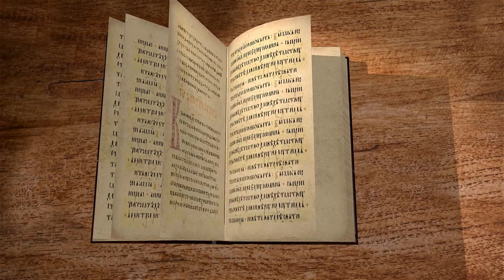Послание Иакова. Глава 2. "Вера без дел мертва". Священник Валерий Духанин. Новый Завет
Продолжаем цикл лекций по книге Нового Завета Послание Иакова. Разбираем 2 главу с иереем Валерием Духаниным.
В данной главе апостол Иаков затрагивает тему веры, указывая на то, что вера без дел мертва. В пример он приводит Авраама, говоря о его полном доверии Богу. Апостол призывает не быть лицеприятным и относится к людям одинаково по-доброму, ссылаясь на Ветхий Завет, где сказано - "возлюби ближнего, как самого себя".